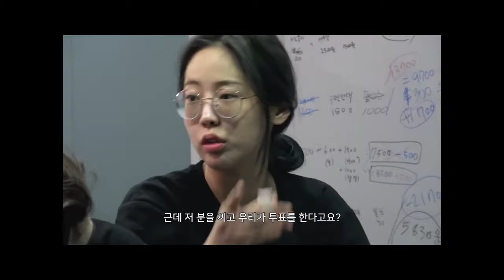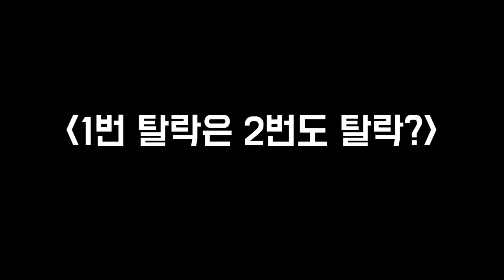[머니게임] 리뷰, 사건, 분석!! 5화까지! 6화에선 어떻게 흘러갈까?! 이슈의 중심 공혁준,육지담,파이,논리왕전기의 논리 분석! [이종빈]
머니게임 사건을 총정리하여 리뷰와 분석을 해봤습니다!
5화의 절정순간까지 아주 숨막히게 흘러왔는데요!

마피아게임같은 숨막히는 서바이벌,
어떤 논리를 펼치고 있고 어떤 오류를 범하고 있고
어떤 심리를 가지고 있을지 함께보시죠!

6화가 오기전에 꼭봐야하는 논란 정리!
공혁준,육지담,파이,논리왕전기의
숨막히는 언쟁속에 어떤 논리와 심리가 숨겨져있을까요??

0:00 인사합니다
0:09 육지담의 쇼핑 플랙스
1:26 제작진의 실수
2:10 파이의 담배 터치
3:45 박형준의 잔머리
5:21 공혁준의 두뇌잘못회전
6:22 내로남불?
7:27 파이의 잘못?
9:12 공혁준 퇴소해야하나?
10:49 파이에게 대처방안이란?
11:23 이루리에게 으쌰으쌰란?
12:14 닥쳐라 피해자야
13:03 4번아닥쳐라
13:27 으쌰으쌰 이루리
14:30 공혁준의 실체..!
16:02 1번 탈락은 2번도 탈락?
17:35 딜탱다하는 사기캐
18:10 도발계의 1인자
18:58 숨겨진 속뜻
20:30 머니게임흐름 예측
21:35 이거보면..